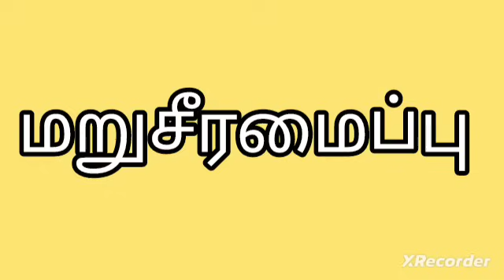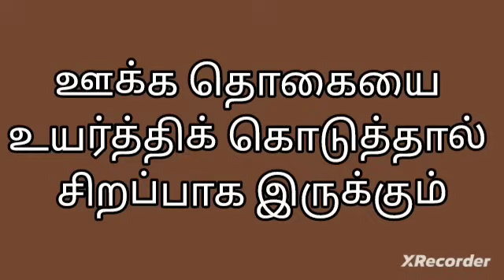illamthedikalvi | நினைவிற்கு...| மறுசீரமைப்பு பணிகள் நிறைவேறுமா????